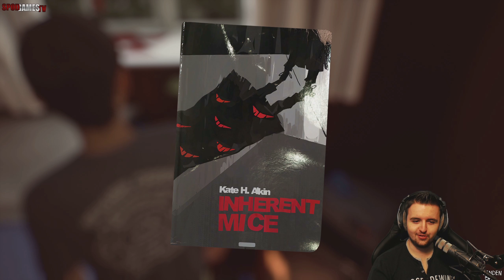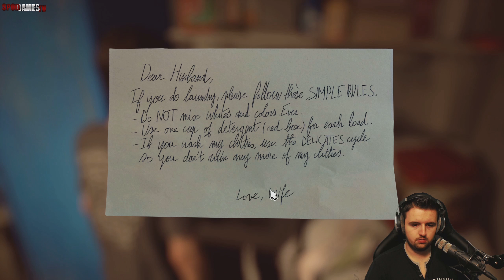Life Is Strange 2 Folge 3 E2 Die Großeltern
Angekommen bei den Großeltern verstecken sich die beiden Wolfsbrüder weiterhin vor der Polizei. Jedoch scheinen die Großeltern irgendetwas vor den beiden verheimlichen zu wollen.

Du bist Instant Gaming Kunde? Wenn du deine neuen Spiele über folgenden Link kaufst unterstützt du mich damit und bezahlst keinen Cent mehr.

Spiel: Life Is Strange 2
Genre/s: Adventure
Entwickler:  Dontnod Entertainment
Publisher: Square Enix